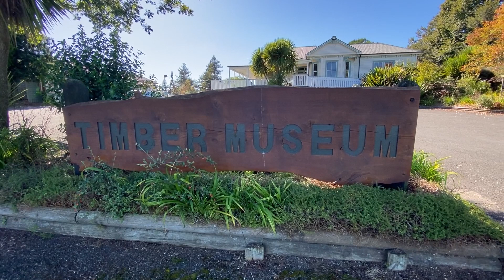NZTM v20 Steam Traction Engine Volunteers Timber Museum Putaruru 2023 04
NZTM v20, has a 100, year old Steam Traction Engine. The Museum is asking for skilled volunteers to maintain this unit to display quality standard. This Steam Traction Engine can be viewed at the New Zealand Timber Museum, just south of Putaruru.